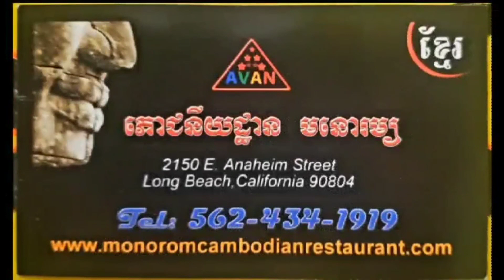បទ​ចាក់​កំដរ​កម្មវិធី​ _ ច្រៀង​ដោយ Kim​ Bunnat​ ទីក្រុង​ឡុងប៊ិច​ / khmer Live band from Long Beach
_ Khmer Live band _
Wellcome to Ieng Nary official YouTube channel 🙏